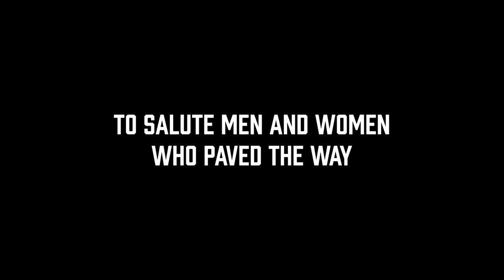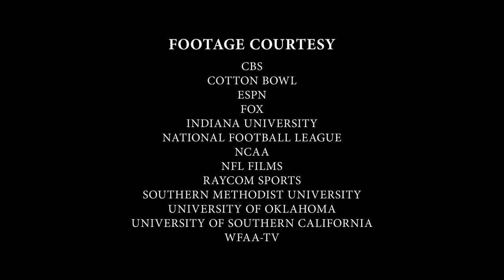NFF Celebrates Black History Pioneers with Powerful Video Tribute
The video features sound bites from numerous College Football Hall of Fame inductees who helped integrate the gridiron while highlighting many of the pioneers who broke color barriers, dating back to William H. Lewis in 1889.